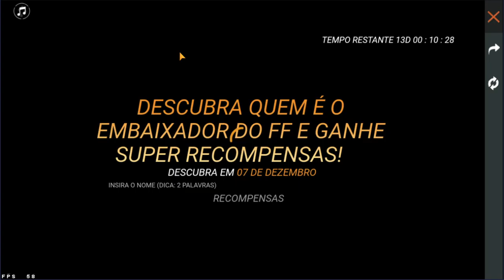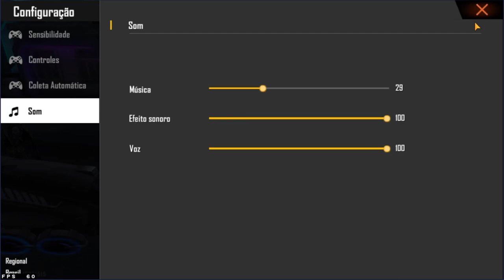MUDOU TUDO NO FREE FIRE! MISSÃO COM O CHRONO COMO ATIVAR O CLIPE INTERATIVO!